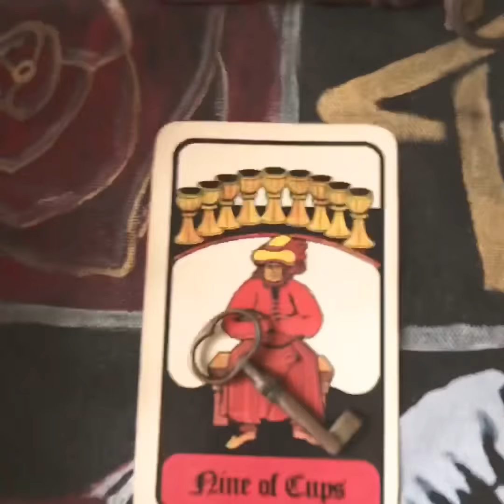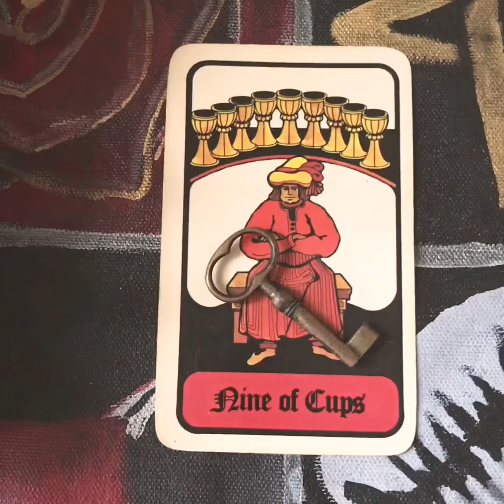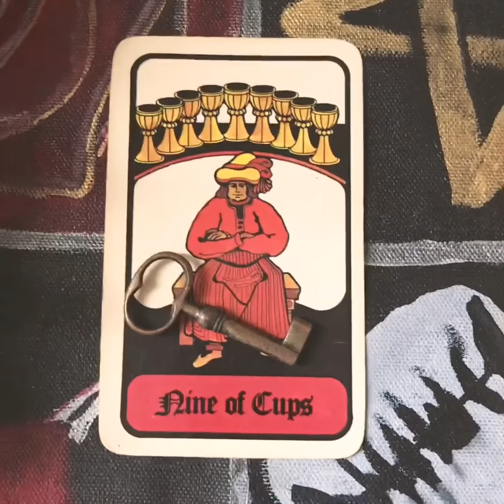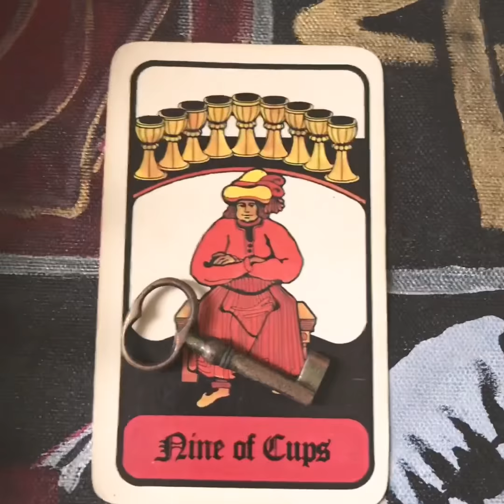Weekly Reading June 17-23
This weeks reading mentions wishes and wish fulfillment. With the Summer Solstice coming around, work on making your current wishes come true.